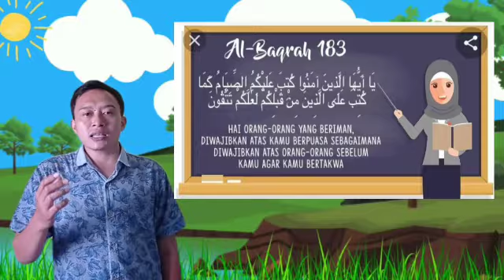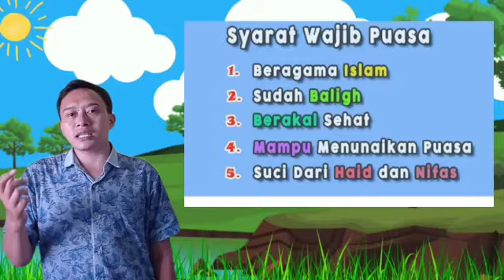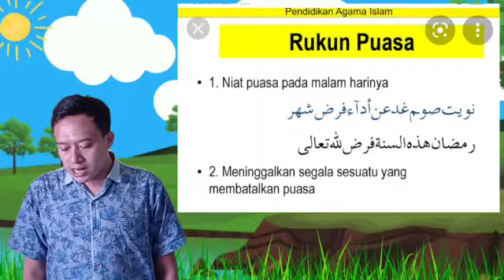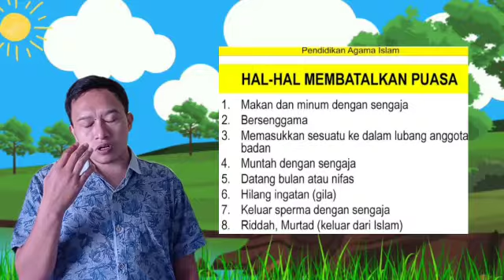MATERI PEMEBELAJARAN PAI KELAS 5 BULAN RAMADHAN YANG INDAH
Materi pembelajaran PAI dan budi pekerti kelas 5 dengan tema bulan ramadhan yang indah disampikan oleh bapak Mumu Mutakin,S.Pd sebagai guru keagamaan kelas 5.